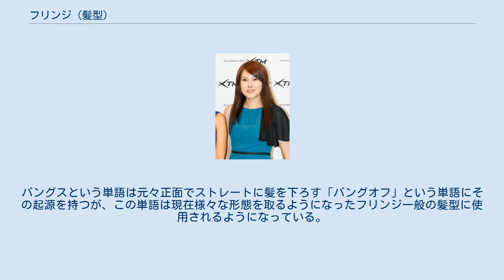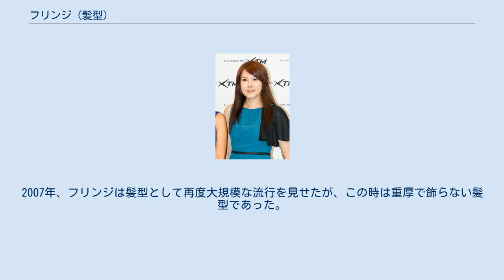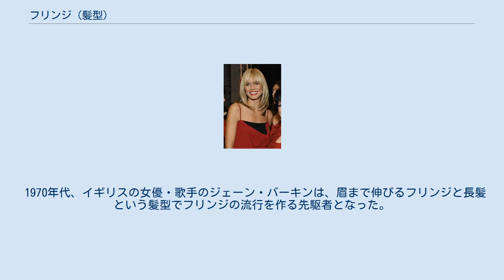フリンジ (髪型)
ボブカットとフリンジのヘアースタイルをしたアナ・ウィンター フリンジ（英語: fringe）もしくはバングス（英語: bangs）は前髪を額へと垂らすようにカットした髪型を指す。
初期のフリンジは眉の上の部分で切りそろえるようにしてまっすぐカットするものであったが、不規則にカットしたものや波打つような形にカットしたもの、ヘアージェルをつけて形をつけたもの、顔の一方の側になでつける形のもの、目にかかるくらいに長くカットしたものなど多様なスタイルが登場するようになっている。
 「フリンジ」という単語はショールによく見られるような装身具の端の部分の装飾に似ていることからその名前が付いた。
バングスという単語は元々正面でストレートに髪を下ろす「バングオフ」という単語にその起源を持つが、この単語は現在様々な形態を取るようになったフリンジ一般の髪型に使用されるようになっている。
バングスという単語は現在も馬の尾の部分をまっすぐカットする際に使用されている用語、「バング・テイル」に関連があると推測されている。
 フリンジの種類。
 ショートカットのフリンジ フリンジはショートカットを使用した多くの髪型と相性が良い。
 フリンジを使用したヘアースタイルは他のヘアースタイルと同じくファッション業界に取り入れられ、さまざまなスタイルが生み出されてきた。
近代において影響を与えたフリンジのヘアースタイル使用者としては、サイレント映画女優ルイーズ・ブルックス、1950年代のモデルベティ・ペイジやビートルズ、1963年の映画『クレオパトラ』に出演した女優のエリザベス・テイラーなどが挙げられる。
 1980年代から1990年代初頭にかけ、カールをかけて整えたフリンジが流行した。
2007年、フリンジは髪型として再度大規模な流行を見せたが、この時は重厚で飾らない髪型であった。
2007年10月、モデルのケイト・モスは自身の髪型をフリンジをつけたものに変え、2008年も継続してフリンジが流行することを示した。
 1970年代、イギリスの女優・歌手のジェーン・バーキンは、眉まで伸びるフリンジと長髪という髪型でフリンジの流行を作る先駆者となった。
 アメリカ合衆国のファーストレディ、ミシェル・オバマは2013年1月、夫で大統領のバラク・オバマの2度目の就任式においてフリンジを使用したヘアースタイルで登場した。